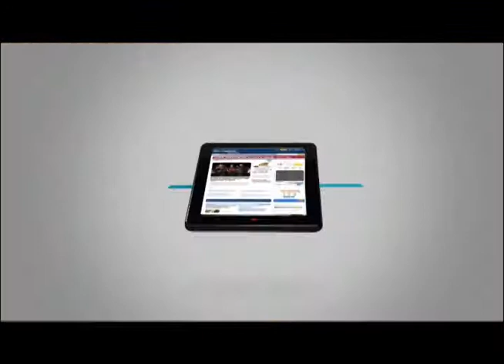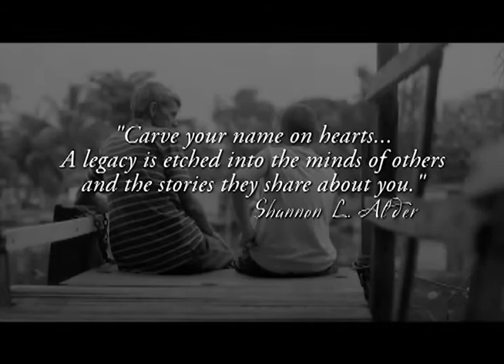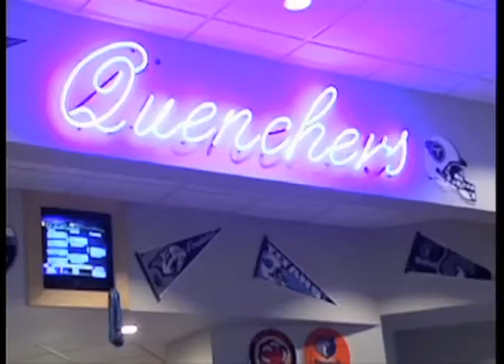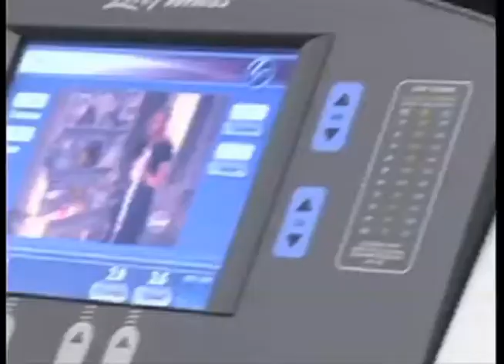1on1 Coach Dave Loos Nov 2nd 2016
Today we are going to talk to the coach about the 2016-17 mens basketball team for APSU.  Settle back and relax for a down to earth conversation with a good man.  Coach Dave Loos joins us on this addition of 1 on 1.